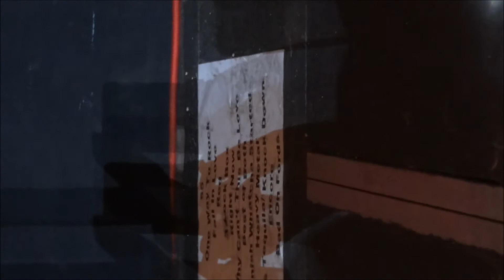Sammy Hagar Concert with the Waboritas and Michael Anthony Nationals Park Washington DC 8/29/13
Sammy Hagar Four Decades Of Rock Concert Performing With The Waboritas And Special Guest Michael Anthony at Nationals Park in Washington DC after the Nationals Game on 8/29/2013.
Set List:
1.  I Can't Drive 55
2.  There's Only One Way to Rock
3.  I'll Fall in Love Again
4.  Red
5.  Three Lock Box
6.  Right Now
7.  Why Can't This Be Love (with Michael Anthony)
8.  Best of Both World (with Michael Anthony)
9.  Finish What Ya Started (with Michael Anthony)
10.  Heavy Metal
11.  Mas Tequila
12.  Knockdown Dragout (with Michael Anthony)